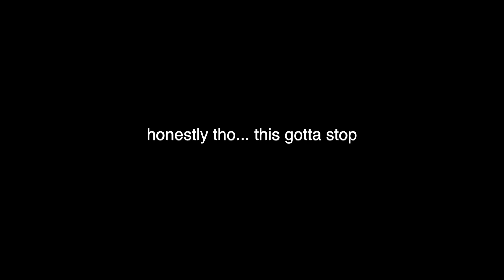THE KARDASHIANS LOST THEIR MIND | I edited a Kardashians episode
FOR THE SECOND TIME I DONT KNOW WHAT A JEFF CUNTS IS!!!

- Thats all for today -

luv, tea xoxo